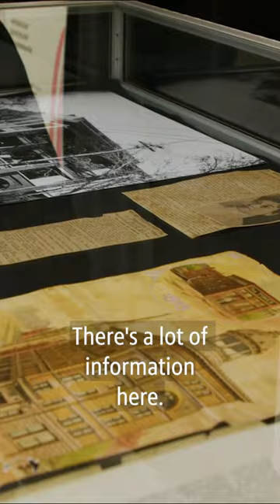History Funhouse | Briana visits Chattanooga Public Library to see the Wayne White exhibit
Back in 2016, artist and Chattanooga native Wayne White returned home to create a one-of-a-kind tribute to the community that shaped him as an artist. Now, the magic of his Wayne-O-Rama installation is back at The Chattanooga Public Library, presented by The Shaking Ray Levi Society! In this Greater Chattanooga Short, Christina Sacco & Jessica Sedgwick give Briana Garza a tour of the "History Funhouse" exhibit, which you can go explore on the 3rd floor of the downtown library!

Want more Wayne-O-Rama? The WTCI PBS team followed the process of its creation!